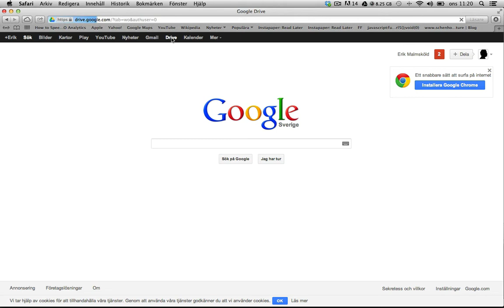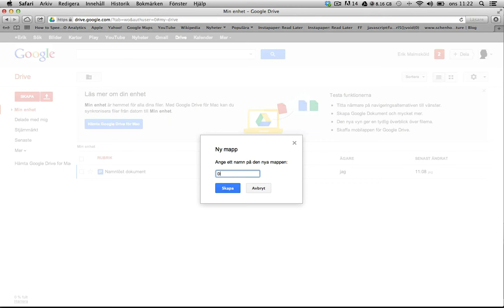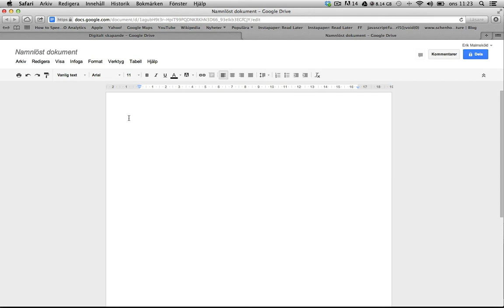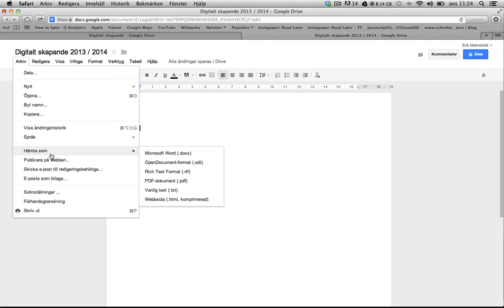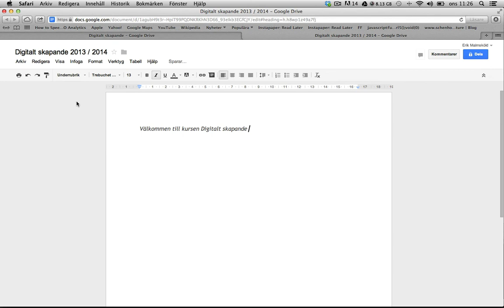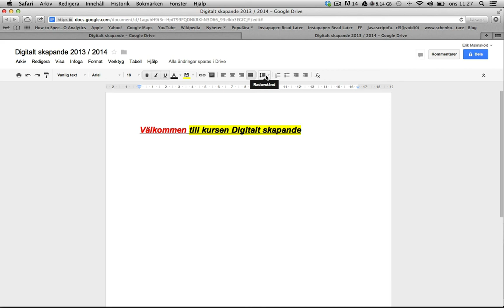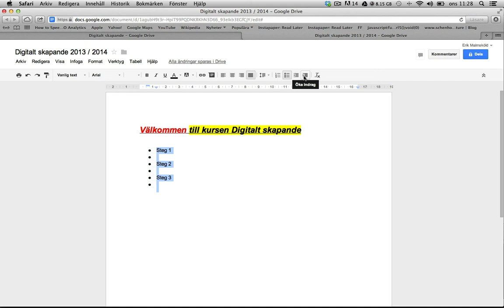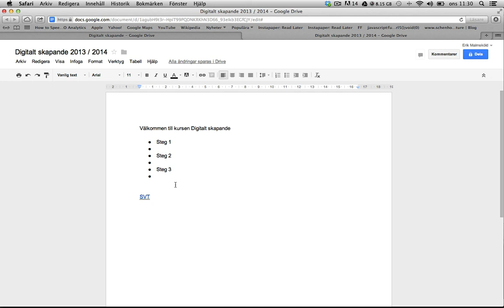Google Dokument del 1 - Google Drive i Skolan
Vi tittar på hur vi loggar in på Google Drive och vart man startar ett textdokument och tittar igenom de grundläggande redigeringsverktygen.

Denna film tillhör en serie filmer som beskriver hur man kan använda Google Drive i Skolan.

För mer info.